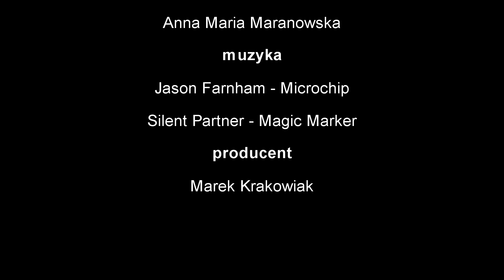VOLVO V60 W SZPILKACH ZA KIEROWNICĄ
W SZPILKACH ZA KIEROWNICA VOLVO V60